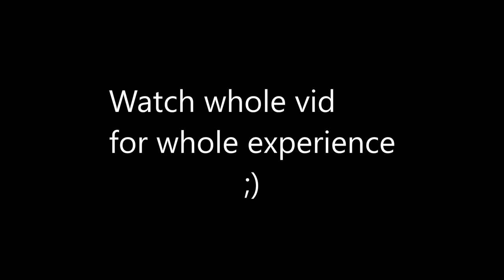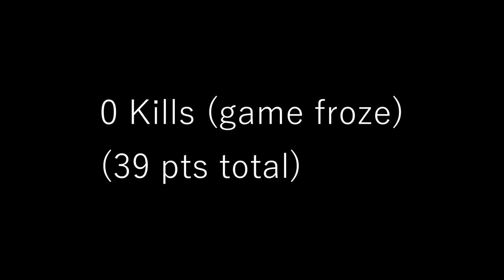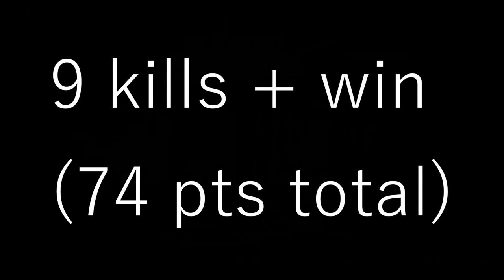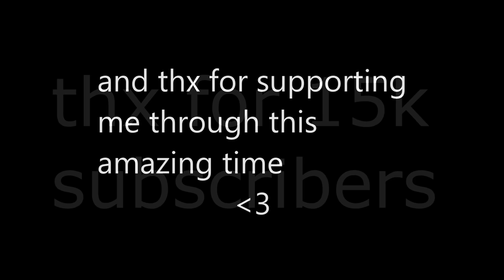This is how to qualify for the world cup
I can't believe I made it this far, thank you guys so much for getting me to 16,000 subscribers, if you guys enjoy this video, make sure to like the video and subscribe if your new.

Creator Code - notclix

i was told to put this in my desc lmao